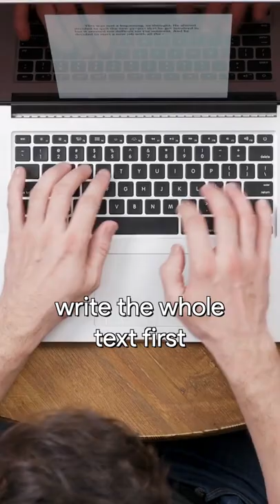Writing Tips to Perfect Your Content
In this video, we teach you how you can become a better writer.